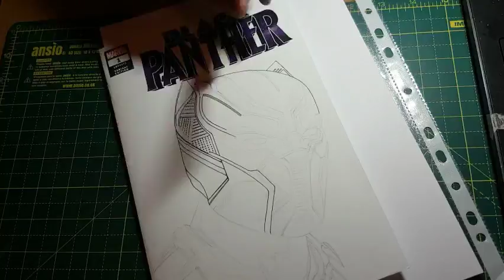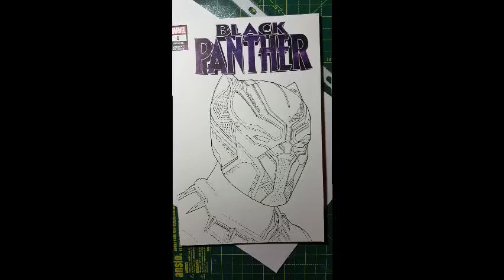Black Panther - Blank Cover Inking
My first video upload so apologies for any quality issues. It will be a learning curve I am sure!
Anyway this is me working on a Blank Variant cover of the Marvel Comics publication Black Panther 1. Here, I am inking previously completed pencils, with a Uni-pin 0.05 Fineliner. This will eventually be the movie version of Black Panther.
In my next video I intend to show my colouring process. To see more visit @AlexMinesArt on Facebook!